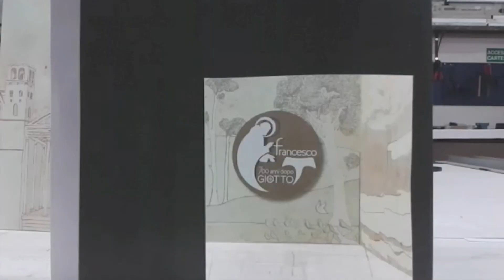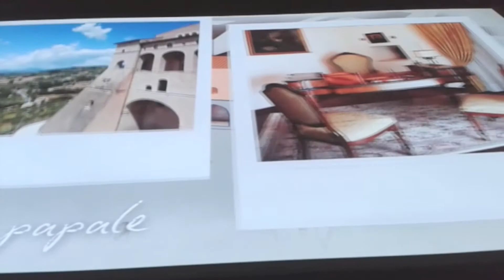Francesco 700 anni dopo Giotto ®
Asterisco Pubblicità, azienda artigiana di Bastia Umbra (PG), presenta un progetto che nessuno al mondo ha mai realizzato: riprodurre in affresco, con la nuovissima tecnica del Digital Fresco ®,  28 tavole in scala 1:2 del famoso ciclo pittorico del grande maestro Giotto di Bondone, relativo alla vita di San Francesco e che si trova nella parte superiore della Basilica Papale di San Francesco in Assisi (PG).
I locali ipogei sotto piazza San Francesco in Assisi, dove la mostra trova la sua ubicazione, hanno potuto essere inaugurati nello stesso giorno della registrazione da parte della Rai del concerto di Natale.
Nella sala trova posto un centro multimediale audio/video con materiali didattici relativi al ciclo pittorico assisano di Giotto e altre opere di maestri che trovano ubicazione all'interno della Basilica stessa.
Il progetto "Francesco, 700 anni dopo Giotto ®" si prefigge di realizzare una mostra itinerante che toccherà vari paesi nel mondo, arricchendosi sempre più di esperienze e di contenuti.